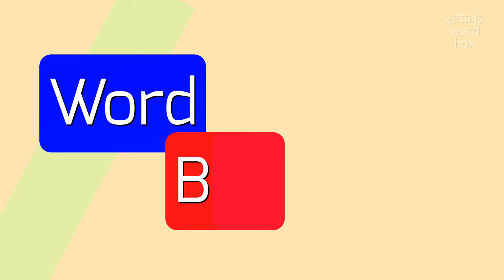CODECS - How to pronounce it?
CODECS - Mastering the pronunciation of Codecs in 2023

Codecs, short for 'coder-decoder', are technologies or algorithms used to compress and decompress data, such as audio, video, or image files.
They are essential for efficient storage, transmission, and playback of multimedia content.
Codecs can be hardware-based or software-based and they come in different types, including lossless and lossy codecs.

Pronunciation:
To pronounce 'codecs', you can say 'koh-deks' or 'koh-dee-ks'.

Test yourself by speaking the following examples:
1. The MP3 audio file you are listening to is encoded with the codec called AAC
2. To reduce the size of video files, the H.264 codec is commonly used
3. JPEG is a popular image codec used for compressing photos and graphics
4. The FLAC codec is a lossless audio compression algorithm
5. Streaming platforms use adaptive bitrate techniques, which involve switching between different codecs and bitrates based on the user's network conditions